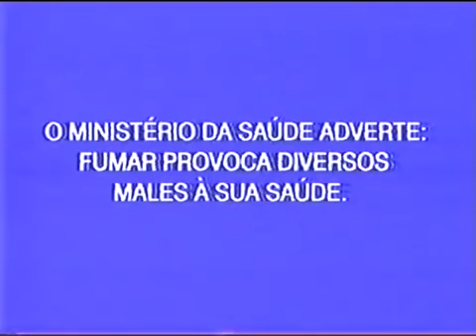Intervalo Comercial da Rede Globo - 12/04/1998 1ª Parte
JA DA O LIKE E LEIAM DESCRIÇÃO DO CANAL DE Danilo abr NA TELEVISÃO DO BRASIL DE egon87 no intervalo de domingo maior de exibido de 12 de abril de 1998 bloco 1 na rede globo de chamada de caseta & planeta urgente comercial de casas Bahia dedicação total a você aventure team Marlboro vinheta globo o caso de amor com Brasil colgate chamada de intercine sociedade de poeta mortos Brasil campeão Petrobras quem le viaja Brasil em ação continental da LP por amor internacional chamada de mulher

Chamada de Caseta & Planeta Urgente
Casas Bahia Dedicação a Total
Aventure Team Marlbolo
Vinheta da Globo O Caso de Amor com Brasil
Colgaye
Chamada de Intercine  Sociedade de Poeta Mortos
Brasil Campeão Petrobras
Quem Le Viajar Brasil em Ação
Continental-LP Por Amor Internacional
Chamada de Mulher

©Organizações Globo - Todos os Diretos Reservados